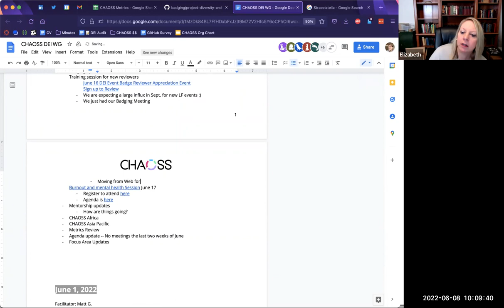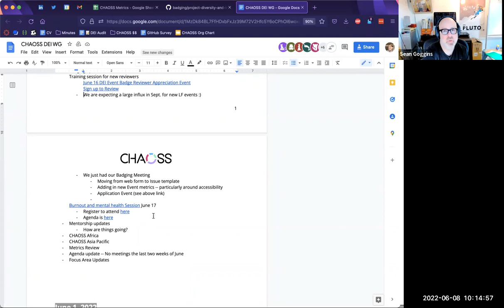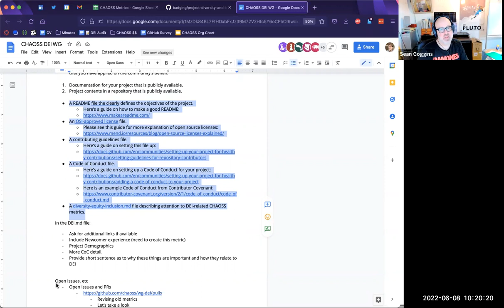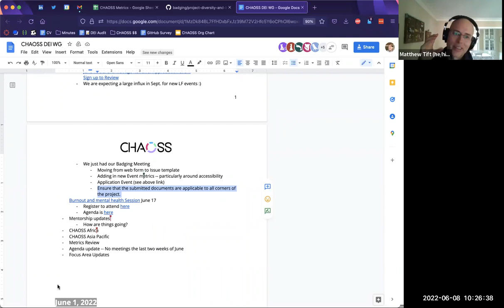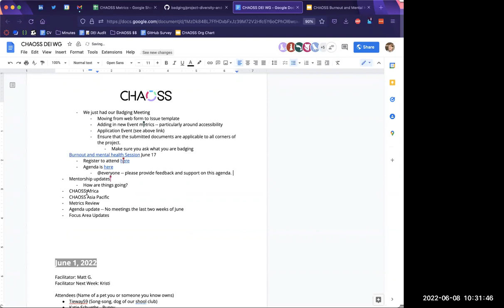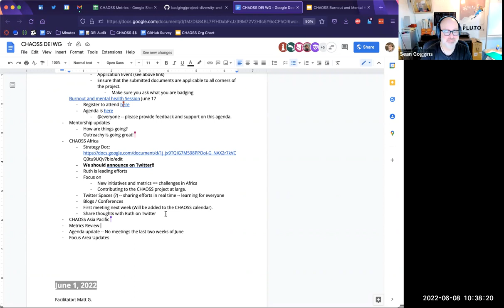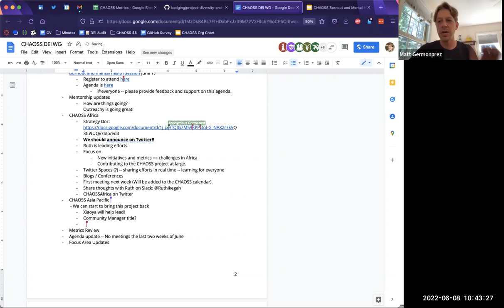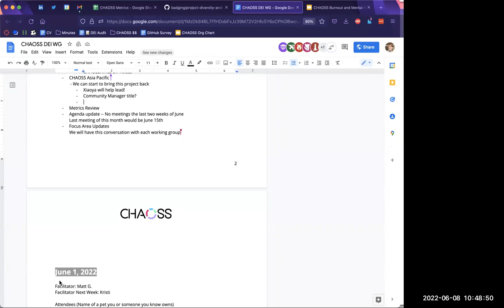CHAOSS DEI Working Group 6/8/22